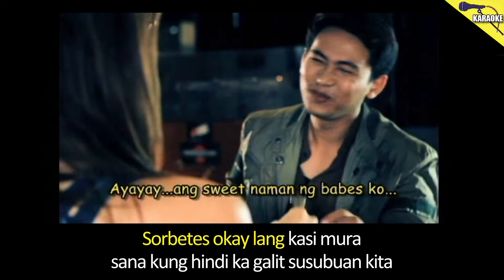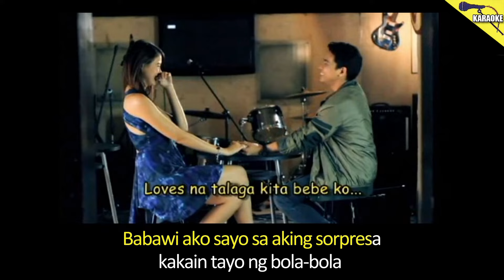Alon - Sorpresa (Karaoke - Original Sound Recording)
Song: Sorpresa
Artist: Alon
Album: Sorpresa
Label: Alpha Records

Sorpresa
Lyrics:

Di ka na ba ngingiti
Kahit kunti man lang kahit sandal
Sana’y wag ng magdamdam
Pagtatampo’y iwan ‘di na uulitin
Kung ako’y nagkamali ‘di ko sadya sorry na nga
Di bale ako sa’yo ay mayroong sopresa
Ipapasyal kita sa luneta
Kahit na kunti ang pera mapasaya lang kita
Babawi ako sa’yo sa aking sopresa
Kakain tayo ng bola-bola
Sorbets okay lang kasi mura
Sana kung hindi ka galit susubuan kita

Dahil nag selos ka lang ‘di ka na mamansin bakit ka ganian
Ayaw kong ikaw ay galit
Kung nasaktan kita’y ‘di sadya

Susubuan kita
Sana’y hindi ka galit

Alon – Sorpresa
Album Tracklist

Alon Sorpresa Album Preview
01. Sorpresa
02. Kahit Na Bawal
03. Kailan Pa
04. Patawad
05. Bulong Ng Puso
06. Di Magbabago
07. Pasensya Na
08. Tulad Mo Rin
09. Sa Tinig Mo
10. Ang Buhay OFW
11. Sorpresa (Minus-one)
12. Ang Buhay OFW (Minus-One)